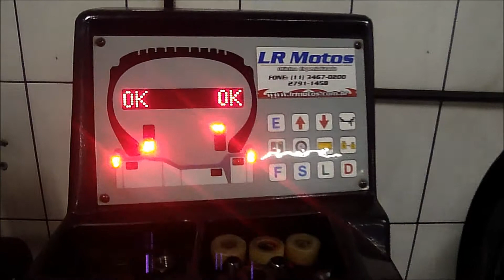LR Motos - Balanceamento da Roda Dianteira da Honda Titan 150 Vermelha - 7960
Resgate de Motos, Oficina de Motos na Zona leste de SP, Peças e acessorios de motos, Mecanica de Motos, Inspeção Veicular em Motos, Analise para a inspeção veicular em Motos, Alinhamentos em Motos, Manutenção em Motos, Balanceamento de Rodas em motos, Retifica de Motores em Motos, Restauração Funilaria e Pinturas em motos, Peças e acessorios para motos, Oficina especializada em Motos, Lava Rapido de Motos, Motocross, Trilha de Motos, Alinhamento de Quadro de Motos, Alinhamento de Bengalas de Motos, Alinhamento de Rodas de Motos, Instalação de Alarmes em Motos, Rastriadores em Motos, Serviço de Leva e traz para Motos, Carreto para Motos, Parte eletrica em motos, Mecânico de Motos, Balanceamento de Rodas para Motos, Análise para Inspeção Veicular para Motos, Simulador de velocidade para moto, Teste de velocidade, Oficina de Moto, Mecanica para Motos,  Honda, Suzuki, Yamaha, Kawasaki, Dafra, Kasinski, Traxx, MVK, Haobao, Shineray, Fym, Garinni, Greem,